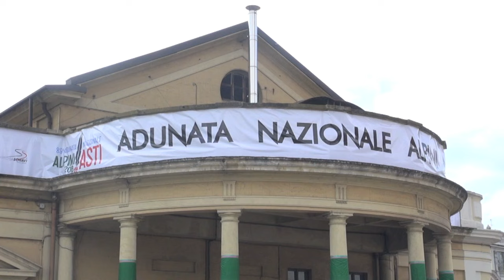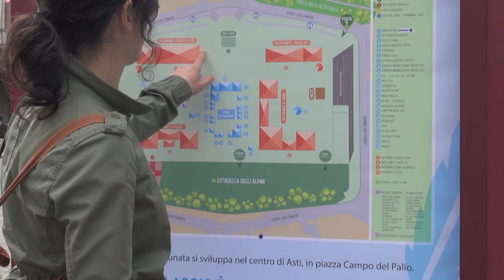SPLEEN WEB TV: L'adunata delgli alpini ad Asti 2016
Asti si prepara ad accogliere oltre 500 mila alpini e visitatori in occasione dell'89^ adunata.
I ragazzi della SPLEEN WEB TV della Provincia di Asti presentano l'evento